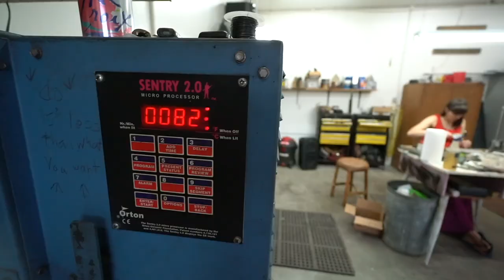Sharpest Shovel Knife in the World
Watch this shovel transform into a knife under 5 minutes.

We will be giving this knife away.
Keep an eye out on how you can win!